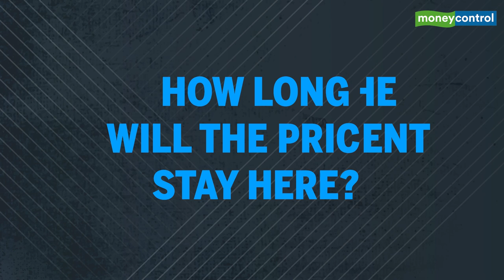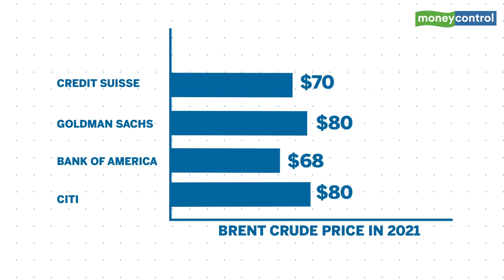OPEC+ To Start Pumping More Oil; Is It Enough To Keep Up With Demand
Crude oil prices have come off sharply post the OPEC Plus meet, down by 11% in past week now. What does the OPEC Plus agreement mean for crude oil prices? Is the agreement set in stone, and how much of a respite is it for a consumer like India, where petrol prices have surpassed Rs 100 a litre? Let’s find out.